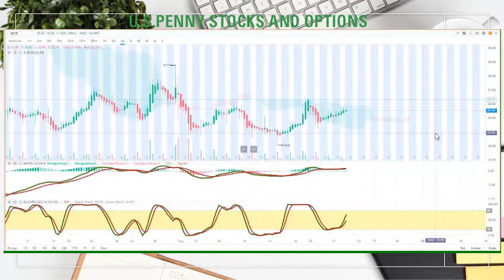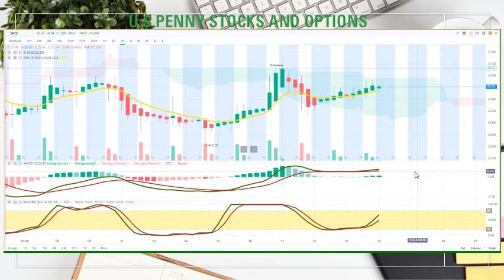SPCE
Options : eyes on SPCE